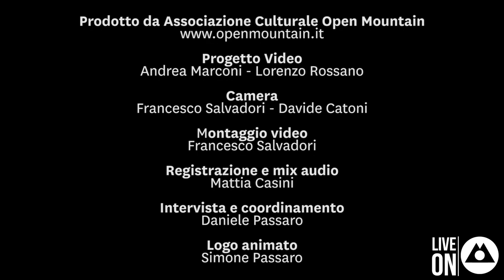Maestro Pellegrini on OmLive - Full Performance + Interview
Live on OM presenta MAESTRO PELLEGRINI. Esibizione Live ed intervista presso gli studi di Open Mountain. Registrazioni svolte il 14 Giugno 2020.

00:14 - Live // 03:37 - Intervista // 06:25 - Live // 10:48 - Intervista // 14:30 - Live // 18:38 - Intervista // 23:22 - Live // 27:32 - Intervista

Prodotto dall'Ass. Culturale Open Mountain

Progetto Video:
Andrea Marconi - Lorenzo Rossano

Camera & Edit Video:
Francesco Salvadori

Presa Diretta & Edit Audio:
Open Mountain Studio - Mattia Casini

Intervista:
Daniele Passaro

Coordinamento:
Daniele Passaro

Allestimenti:
Mattia Casini - Tommaso Nardi - Tommaso Marchi - Francesco Salvadori